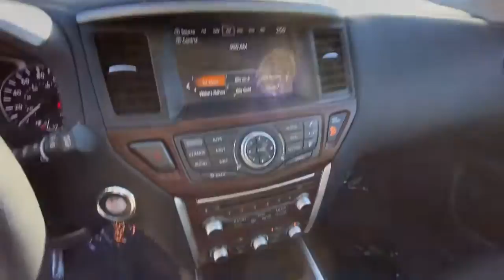2020 Nissan Pathfinder Kansas City, Mo, Tiffani Springs, Mo, Platte City, Mo, Gladstone, Mo, Levenwo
Magnetic Black Pearl Used 2020 Nissan Pathfinder 4x4 Platinum available in 9550 NW Praire View Road, Kansas City, Missouri at Reed Buick GMC. Servicing the Kansas City, Tiffani Springs, Platte City, Gladstone, Levenworth, MO area.

Pathfinder 4x4 Platinum
2020 Nissan Pathfinder 4x4 Platinum - Stock#: G230149A

9550 NW Prairie View Rd

REDUCED FROM $32863! $1100 below Kelley Blue Book! EPA 26 MPG Hwy/19 MPG City! Extra Clean CARFAX 1-Owner. Heated Leather Seats Third Row Seat Nav System Moonroof Panoramic Roof Aluminum Wheels 4x4 [B09] RUNNING BOARDS KEY FEATURES INCLUDE: Leather Seats Third Row Seat Navigation Panoramic Roof 4x4. Nissan Platinum with Magnetic Black Pearl exterior and Charcoal interior features a V6 Cylinder Engine with 284 HP at 6400 RPM*. Non-Smoker vehicle OPTION PACKAGES: RUNNING BOARDS CROSS BARS. PRICED TO MOVE: Was $32863. This Pathfinder is priced $1100 below Kelley Blue Book. MORE ABOUT US: Every Reed Buick GMC Used Vehicle is backed my a 120 point inspection and a minimum 3 Month 3000 Warranty. We dont sell cars as is our reputation rides on every vehicle we sell and we will be here to stand behind it. Market based pricing non confrontational non commissioned sales staff and 32 years of selling cars the right way. We look forward to earning your business. Pricing analysis performed on 2/8/2023. Horsepower calculations based on trim engine configuration. Fuel economy calculations based on original manufacturer data for trim engine configuration. Please confirm the accuracy of the included equipment by calling us prior to purchase.